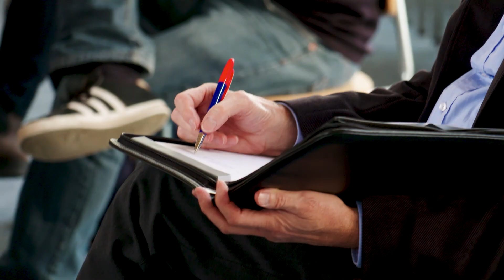Fit für die Lehre - Warum, weshalb und was kann ich vom Besuch erwarten